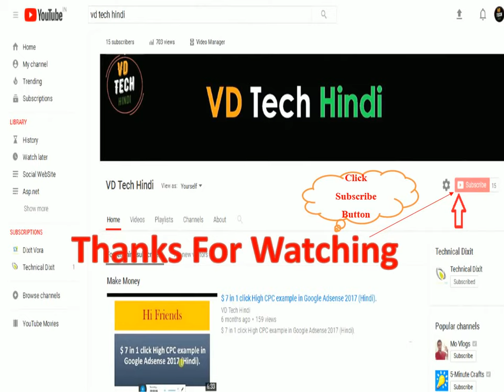Top 10 Beach In India (भारत के दस सबसे बेहतरीन समुद्र तट)